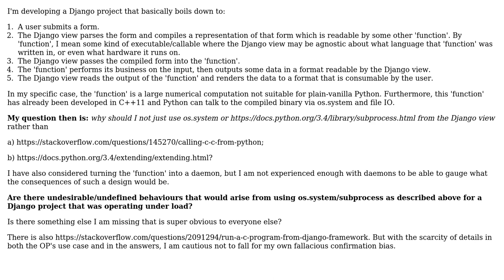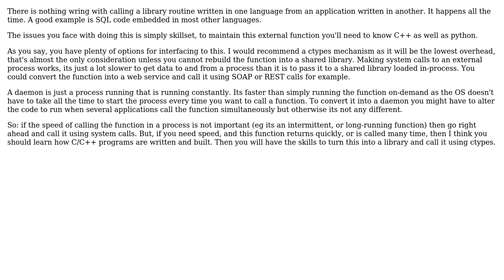Software Engineering: Outsourcing functionality from Django view to C/C++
With thanks & praise to God, and with thanks to the many people who have made this project possible! You are responsible for your own actions.